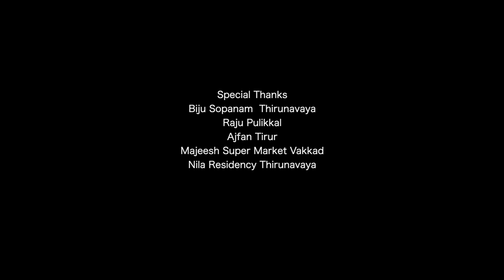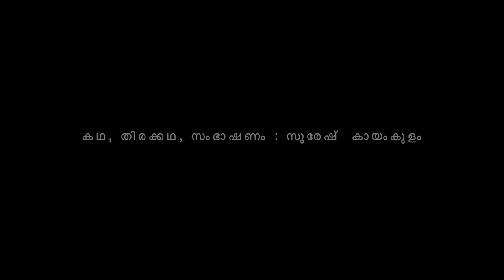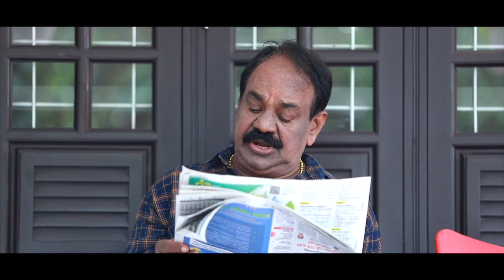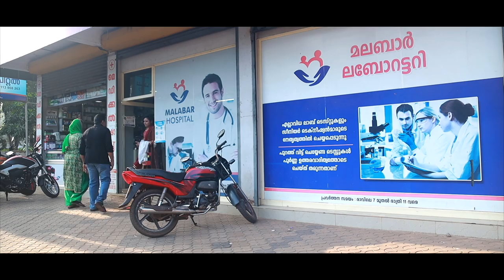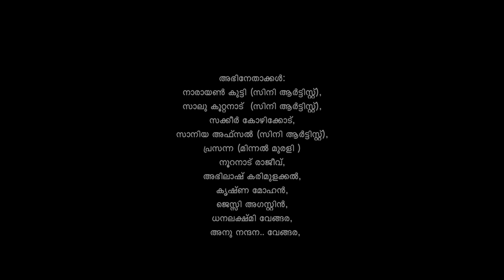Pranayanandanam Short Film | Shaji P John | Suresh Kayamkulam | Best Short Film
Short Film: Pranayanandanam
Starring: Sakeer Kozhikode , Saniya Afsal(film artist) ,Narayanan kutty(film artist),Salu Koottanad(film artist),Prasanna (Minnal Murali fame),Rajeev Nooranad ,Abhilash Karimulakkal ,Krishna Mohan,Jessy ,Anu Nandana,Dhanalakshmi

Directed by Shaji P John
Story, Script, Dialogue : Suresh Kayamkulam
DOP : Shameer Pattarnadakkav
Lyrics : Nooranad Rajeev (Ph no: 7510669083)
Sung by M.G Suresh ,Emma Ouseph
Re-recording : Sajeev Mangalathu
Recording Studio : Kannan Ravi Digital Recording Studio,Kayamkulam
Produced by SAS Cine Productions Group
Banner: SAS Cine Productions
Executive Producer: Suresh Kayamkulam
Dubbing and Mixing : Brite Studio Cochin
Editor:  Rashid Tirur - Live Media
Chief Associate Director: Unni Vairancode
Associate Director: Irshad Kalluvathukkal
Production Controller: Satheesh Pattambi
Makeup: Jessy Thodupuzha
Sound Design: Kannan Ravi Digital Recording Studio,Kayamkulam
Publicity Designs: Sudhi Tirur